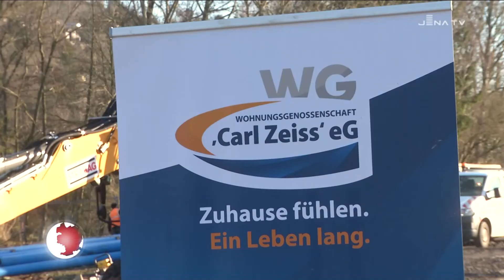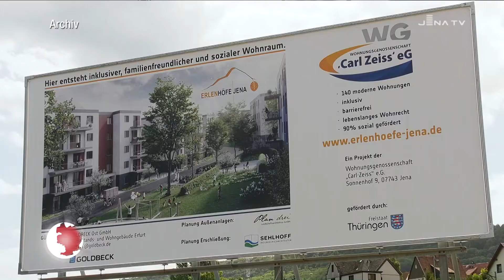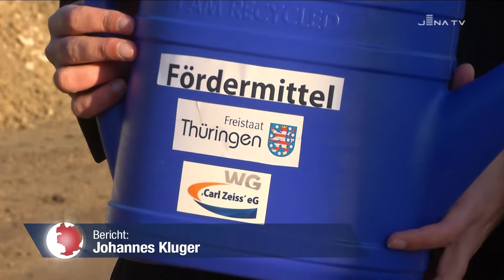Fördermittel für WG „Carl Zeiss“: Das Sozialwohnungsbau-Projekt „Erlenhöfe“ wird realisiert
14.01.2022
Um den angespannten Jenaer Wohnungsmarkt zu entlasten, sind Neubauprojekte von großer Bedeutung. Dazu zählen auch die „Erlenhöfe“, die von der Wohnungsgenossenschaft „Carl Zeiss“ in Jena-Ost errichtet werden. Heute überreichte die Thüringer Infrastrukturministerin Susanna Karawanskij einen Fördermittelbescheid in Höhe von knapp 39 Millionen Euro für das Sozialwohnungsbau-Projekt.